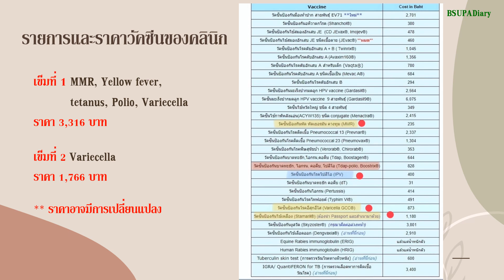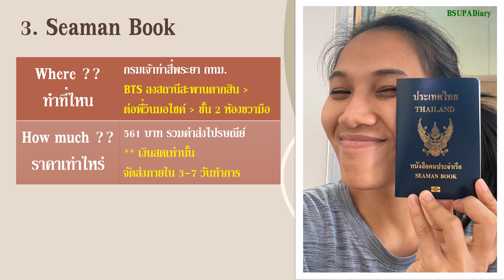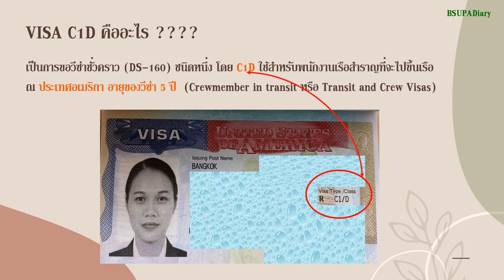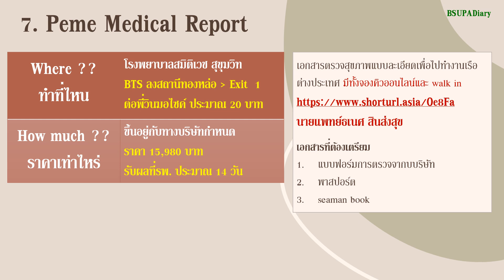Ep 4 สัมภาษณ์งานเรือสำราญผ่านทำยังไงต่อ Cruise ship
1. Passport
รายละเอียดสถานที่ทำพาสปอร์ต

2. การฉีดวัคซีนโรงพยาบาลเวชศาสตร์เขตร้อน

3. การอบรม STCW
โรงเรียนสุภาพบุรุษเดินเรือ
โรงเรียนการเดินเรือสปีดดี้

4. Visa C1D

5. Peme Medical Report
จองคิวออนไลน์โรงพยาบาลสมิติเวช สุขุมวิท

การประเมินราคาและรายละเอียดต่างๆ อาจมีการเปลี่ยนแปลง ตามกาลเวลา